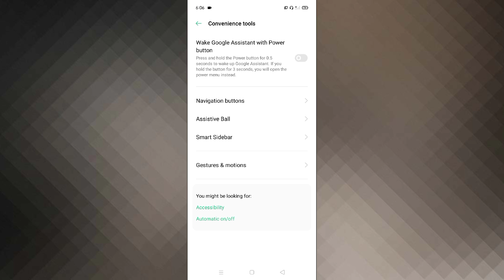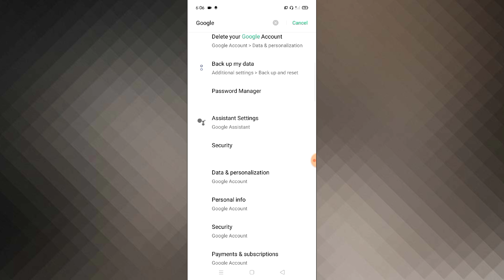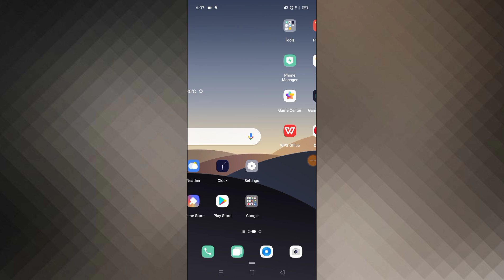OPPO Phone Google Assistant Enable Setting Tips And Tricks